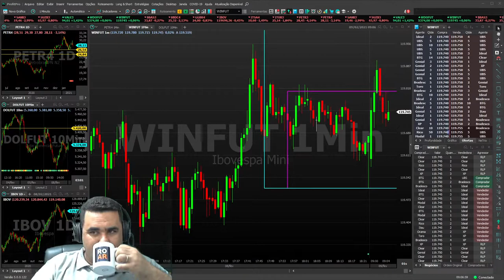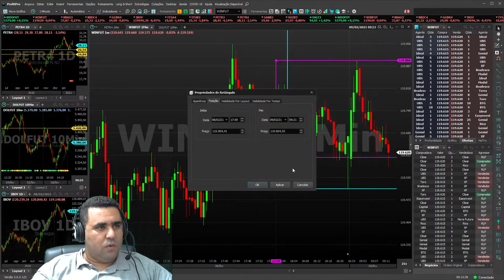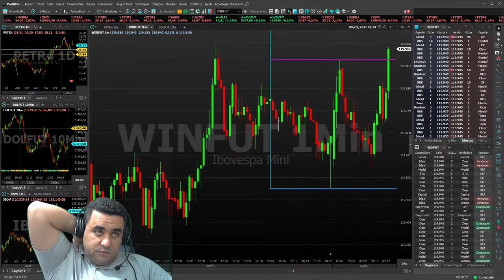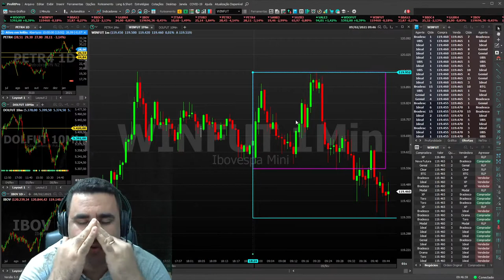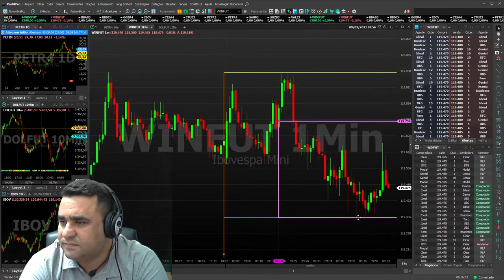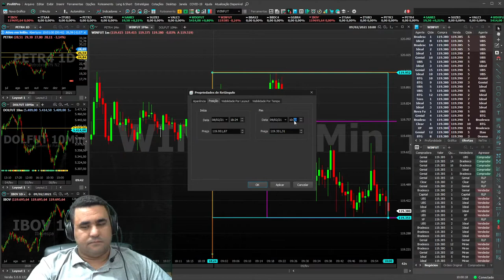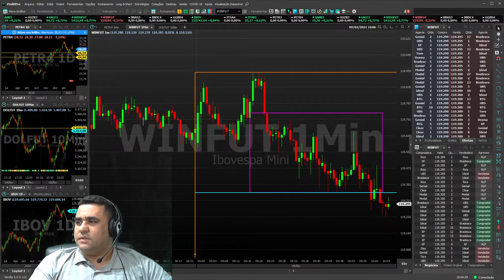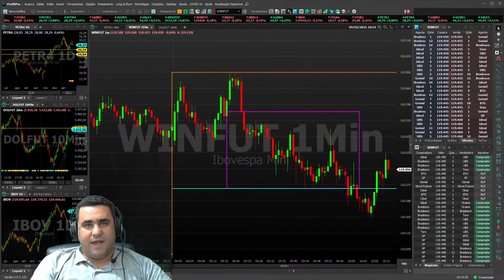MERCADO AO VIVO COM FRACTAL 3-5-8 | ROGERIO ARAUJO - 09/02/2021